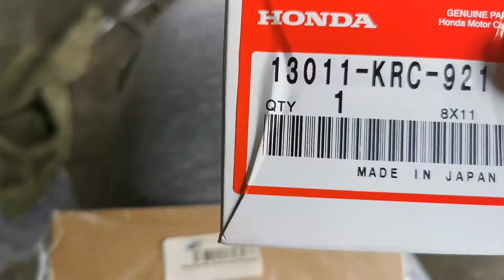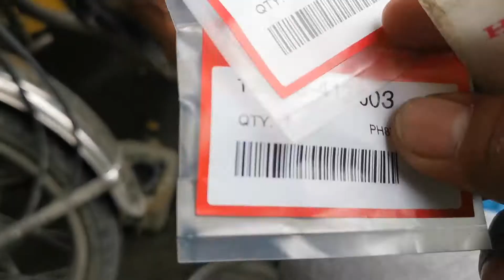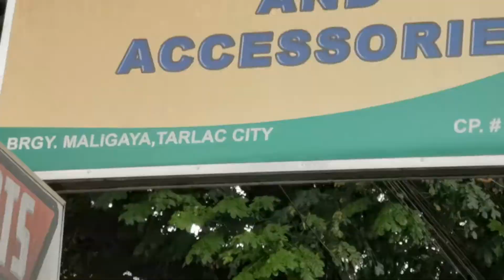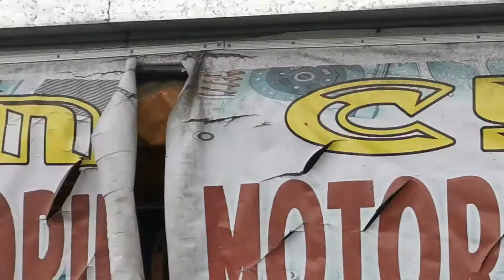Jayson Corpuz channel TV VLOG feat.. Change oil,piston ring, bob seals, Gasket maker w par HENRY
Jayson Corpuz channel TV VLOG FEAT my HONDA 155 CHANGE RING, OIL, GASKET, BOB SEALS. PISTON RINGS, LOCK HEAD,, WITH PARE MEKANIKO HENRY EXPERT.. HONDA